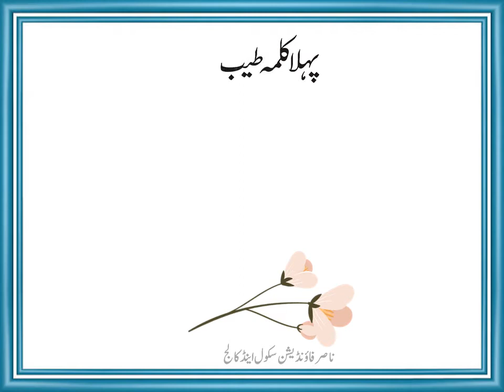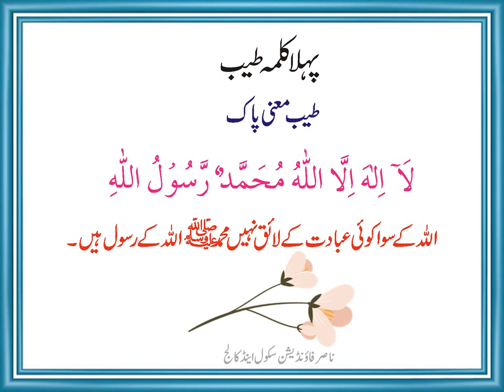پریپ اسلامیات سبق نمبر ۱ پہلا کلمہ طیب